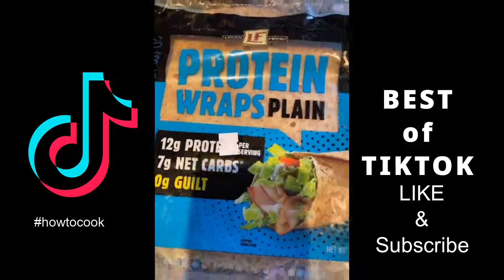How to cook Tiktoks when you sick June 2020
Quick and easy
Get creative with rice paper
Answering all your questions on the how to make the Perfect Pancake Cereal.
Boneless beef short ribs. Part 1.
nan
How to make the trending Pancake Cereal
How to make the Sold Out Brown Sugar Boba Ice Cream Bars
Skirt steak prep
How normal people cook rice and how Asians do it.
Garlic Noodles  (find the written recipe on my IG @ twaydabae)
How to make the perfect Scrambled Eggs
Breakfast nachos are now a thing. Make yours.
Lets bake Warm Fluffy Milk Buns!
Rigatoni alla Vodka Ricotta Pie (Easy recipe for when you dont know what to do with you left over pasta)
This is how to cut and wash your lettuce
Easy overnight breakfast casserole
Youre welcome
Ice beverages.what kind of taste do you like?
It makes my mouth water
Kimchi tofu stew recipe .
Juicey tender oven-baked chicken!
Dinner time.
Day 141 of eating healthy, grilled chicken protein wraps!

twaydabae tiktoks
twaydabae tiktoks
myhealthydish tiktoks
grillinwithdad tiktoks
arimonika tiktoks
myhealthydish tiktoks
myhealthydish tiktoks
grillinwithdad tiktoks
myhealthydish tiktoks
twaydabae tiktoks
myhealthydish tiktoks
foodies tiktoks
foodies tiktoks
ethanchlebowski tiktoks
twaydabae tiktoks
myhealthydish tiktoks
chefalexpeeps tiktoks
myhealthydish tiktoks
cookingwithbabs tiktoks
hellokristen tiktoks
catchfood tiktoks
arimonika tiktoks
arimonika tiktoks
catchfood tiktoks
arimonika tiktoks
cupoftj tiktoks
feelgoodfoodie tiktoks
catchfood tiktoks
arimonika tiktoks
fat2fitbrad tiktoks